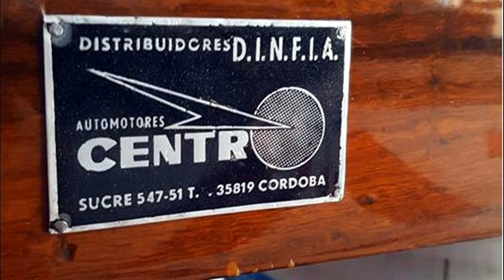INCREÍBLE CÓMO AMETRALLAN A UN RASTROJERO DESDE EL AIRE, Gerardo Barberis y su Pesadilla